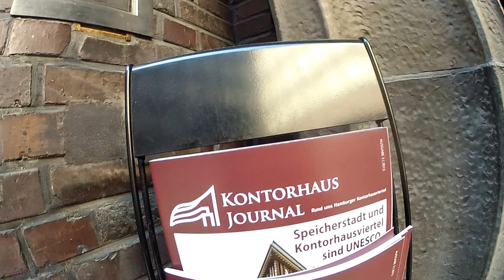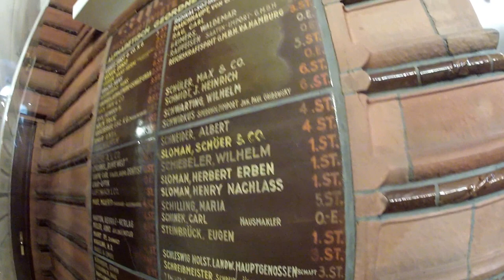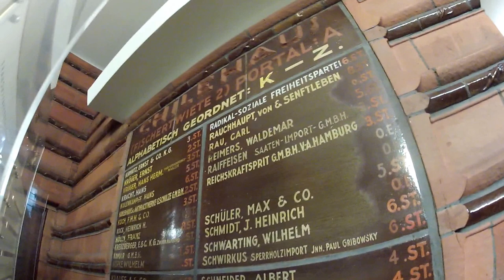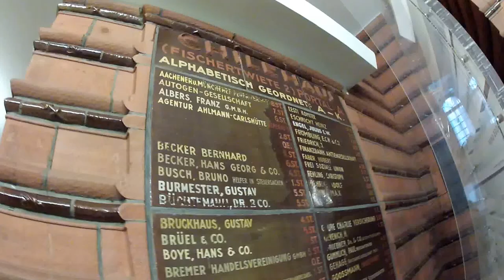Chilehaus por dentro,Construcciones de más de 100 años